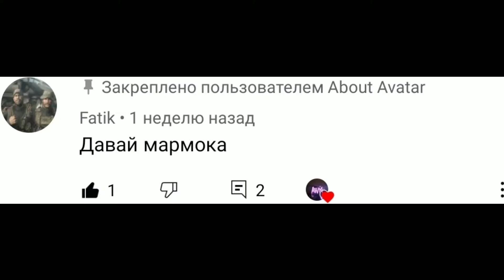[Mr. Мармок] Где новые видео? [Смешные моменты]